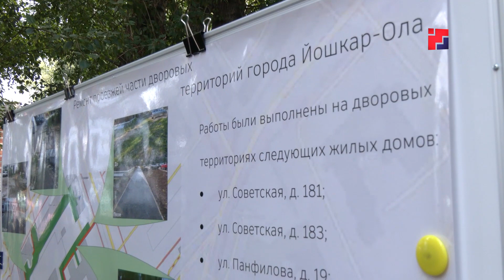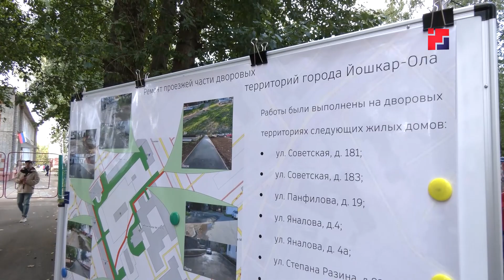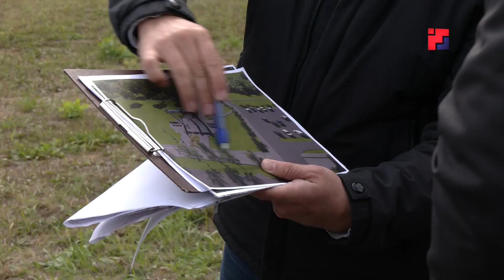В Йошкар-Оле запустили движение по части магистральной дороги Кирова – Строителей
В Йошкар-Оле приняли в эксплуатацию первую очередь магистральной дороги Кирова – Строителей - участок от перекрестка с Ленинским проспектом до улицы Луначарского. Стоит отметить, что капитальный ремонт в этом году заканчивается также на бульваре Ураева, улицах Кирова и Луначарского, что в целом даёт Йошкар-Оле целый инфраструктурный сегмент – качественные дороги свяжут Сернурский тракт и микрорайон Ширяйково.